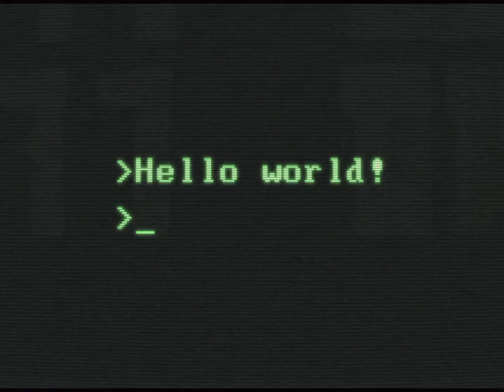The Legend of Maula Jatt 2 in English Talk